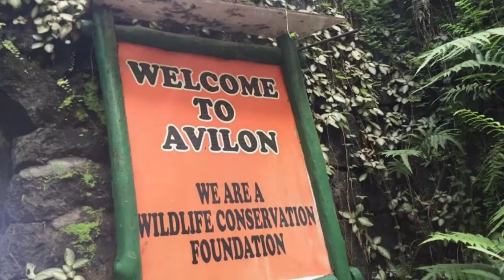Avilon Zoo PH | Drew and Robie's 5th Birthday